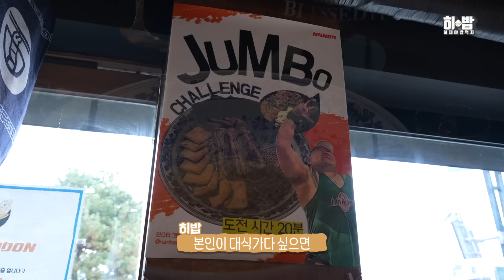🔥도전먹방🔥제한시간20분 초대형 점보우동 특대사이즈 다 먹으면 공짜! 24년은 도전먹방으로 START Jumbo udon challenge eating show